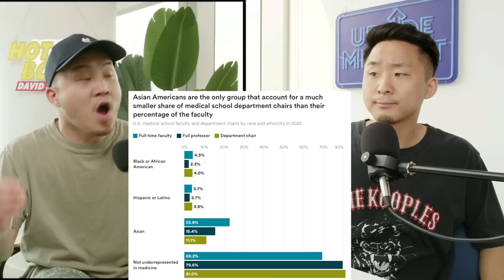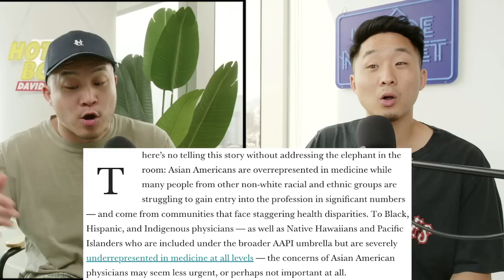Why Asians Hit The Bamboo Ceiling In The Medical Industry Too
Follow us for more personal content!
▸ Joint
CAMERA //
EDITOR //